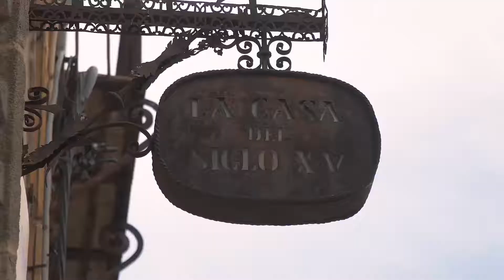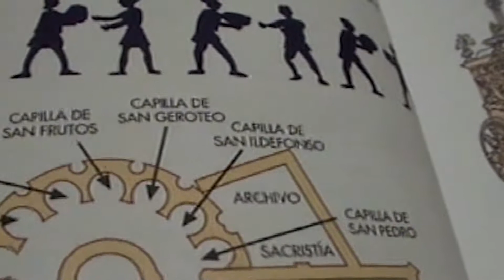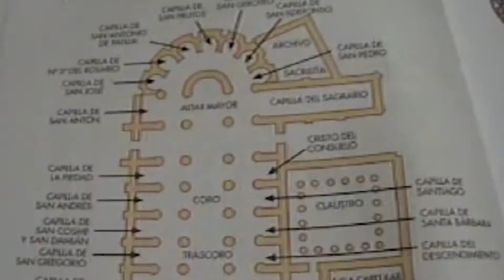SEGOVIA - CATEDRAL DE SEGOVIA - BETA POR EL MUNDO